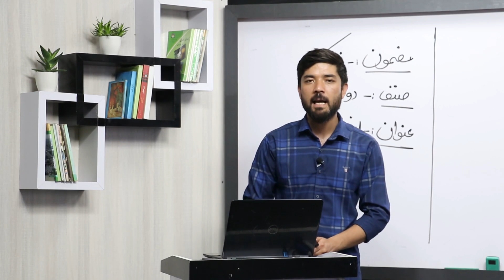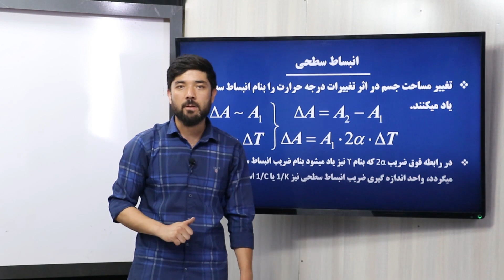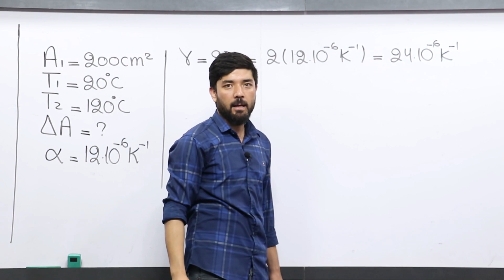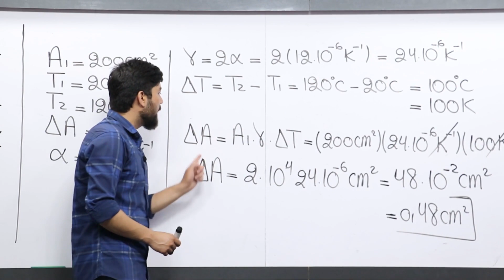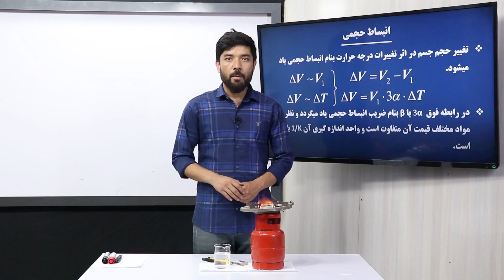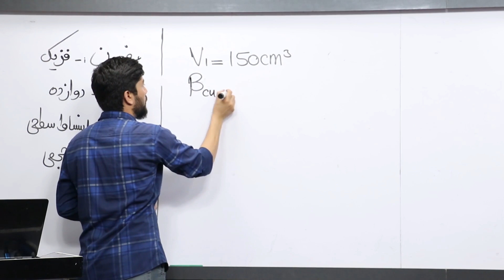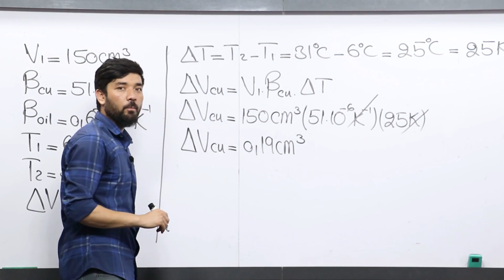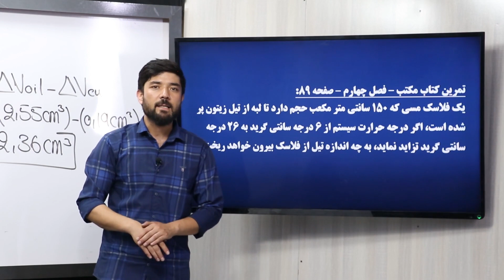39 صنف دوازدهم مضمون فزیک انبساط حرارتی سطحی